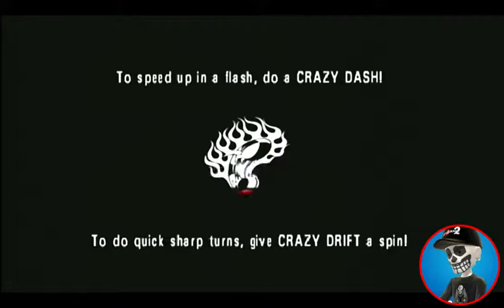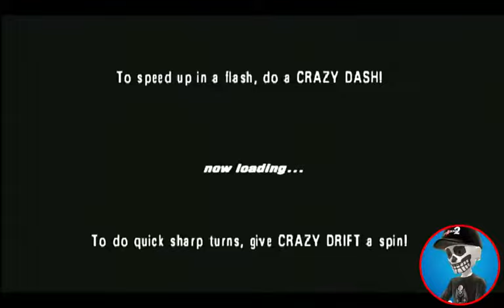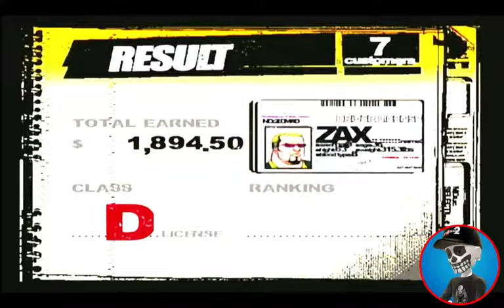Crazy Taxi 3 High Roller 2016-05-21